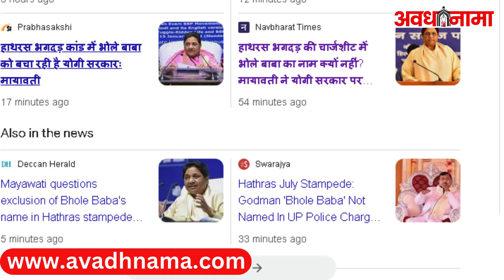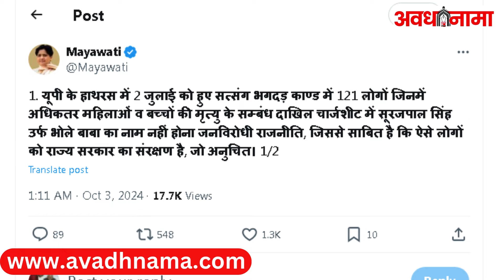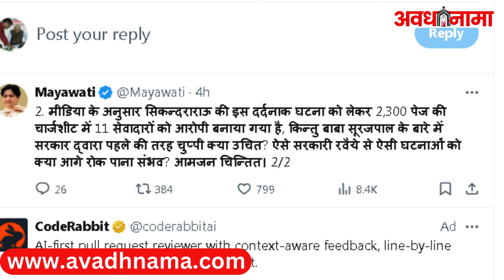Hathras भगदड़ की चार्जशीट में Bhole Baba का नाम क्‍यों नहीं? Mayawati ने CM Yogi सरकार पर दागे सवाल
Mayawati Big Breaking Statement on CM Yogi Goverment इस साल 2 जुलाई को हाथरस में भगदड़ की घटना पेश आई थी। इस दौरान 121 श्रद्धालुओं की मौत हो गई थी। पुलिस ने इसको लेकर 3200 पन्‍नों की चार्जशीट दायर कर दी है। इसमें सूरजपाल सिंह उर्फ भोले बाबा का नाम होने पर मायावती ने सवाल उठाए हैं।